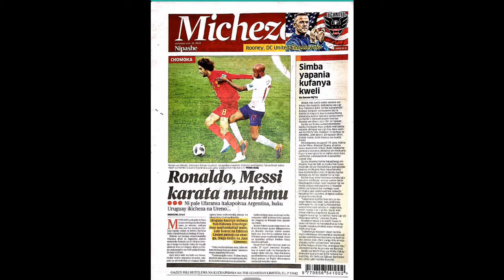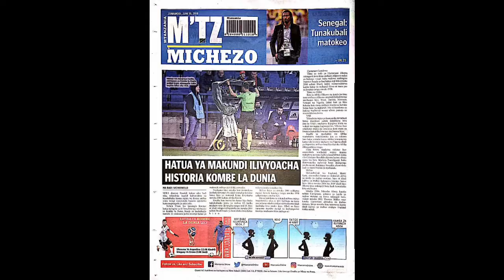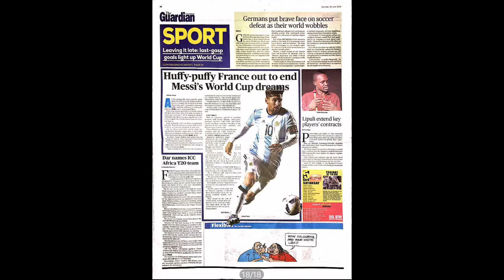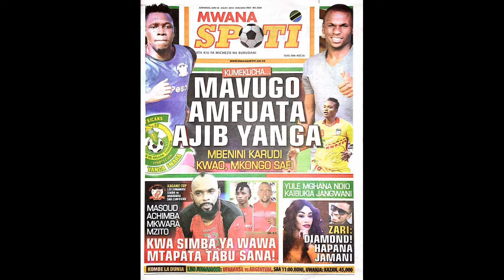MAGAZETI YA TANZANIA LEO JUNE 30, 2018.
Ni asubuhi nyingine tena tunaenda pamoja kuviangazia vichwa mbalimbali vya habari kwenye magazeti ya nyumbani Tanzania leo June 30, 2018, tukianza na
Udaku,
Michezo na
Hardnews.